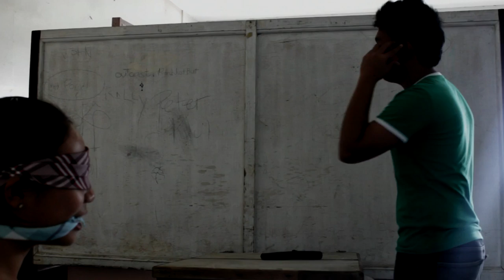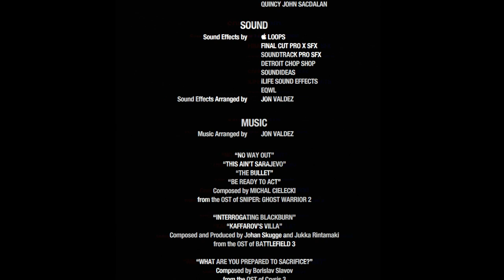72 HOURS (Mr. Alvert Dalona - Philosophy Short Film Class Project)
This entry won Second Place as the Best Film, while "Tirintas" being First. As seen on the Philosophy Film Festival 2014 at the University of Southeastern Philippines under Mr. Alvert Dalona's supervision. :)

CREDITS:

Directed by BERNALI LENTEJAS

Produced by ALVERT DALONA

Edited by JON VALDEZ

Cast:
CLOIE RAMOJAL as Dylan Evardo
ALAN JAN JUMAWAN as Uno Lucero
JUSTINE CLIFFORD OPON as Kyle Marzon
SHAIRA LLANES as Arvie Evardo
NEZA ROSE ARANETA as Shane Sereñola
LENNARD DELOSA as Alexander Evardo
JORINA-ANNE REFUERZO as Deborah Evardo
JASPER DIEGO as Tito Evardo
PETER MORE CLATA, JAY LLOYD DAQUIPA, KENNETH MORIONES, and BERNARD RAÑOLA as Dylan's Cousins
KHIM RYAN APALACIO, SHIELDON FLOYD BACALSO, JOHN PAUL SARGENTO, and MARJUNE LAWRENCE SOYOSA as Uno's Henchmen
RUDOLPH LUMIBAO JR. as Agent Rudolph / Henchman
KAVIN MERONTOS as Agent Kavinsky / Henchman
JUSHERY MAE ZACARIA as Joyce Callo
JULIA MAE CODILLA as Lola Callo
MICHELLE TANO as Charly Soriano
RAY NEAL BADALO as Carpenter
BERNALI LENTEJAS as Garbage Collector
MICHELLE PACANZA as Nurse

Story Artists:
ANDREA BENCH ALIPIO
ANDREA BIANCA PASUMBAL
and RAZAELE RELEGAÑO

Visual Artists
JP SALAZAR and JON VALDEZ

Finance Committee:
MARY JANE JENNIFER BERMUDEZ
ROSANNA BERMUDEZ
EDWARD JAMES CABURNAY
LOUELLA JANE CATILOSA
MAY GLOREBILLE DE CASTRO
BEMMA GUIBAO
JANINE ROSE PEÑAS
CHLOE MARIE REPASO
JOHN LORD ROXAS

Production Assistants:
DAEVEE BANDOQUILLO
QUEENSYL MAE RUSEL

Assistants to Diector:
RAY NEAL BADALO
MICHAELA FAYE MORGA
JORINA-ANNE REFUERZO

Clappers:
RAY NEAL BADALO
NIKOLAI FEVES
MICHAELA FAYE MORGA
NIEL JOHN QUIÑANOLA
JORINA-ANNE REFUERZO
JASON CHRISTOPHER UY

Makeup Artists:
MERIVEN MARBEBE
FREYA LOUREEN SARAGA
GEA PALM VERGARA

Wardrobe Artists:
HONEY MAE BALANTE
QUINCY JOHN SACDALAN

Sound Effects:
 LOOPS
FINAL CUT PRO X SFX
SOUNDTRACK PRO SFX
DETROIT CHOP SHOP
SOUNDIDEAS
iLIFE SOUND EFFECTS
EQWL

from the OST of SNIPER: GHOST WARRIOR 2

"INTERROGATING BLACKBURN"
"KAFFAROV'S VILLA"
Composed and Produced by Johan Skugge and Jukka Rintamaki
from the OST of BATTLEFIELD 3

"WHAT ARE YOU PREPARED TO SACRIFICE?"
Composed by Borislav Slavov
from the OST of Crysis 3

"FINDERS KEEPERS"
"ANIMALS"
"THE PRODIGAL FATHER"
"FOREVER FRIENDS"
"DISNEY PIXAR MOVIE MAGIC"
Composed and Produced by Jon Brooks

"SOLOMON'S THEME 2.0"
Composed by Johan Skugge and Jukka Rintamaki
Cover and Produced by Jon Valdez

"ELEGY"
Composed by Brian Tyler
from the OST of Battle Los Angeles

"END CREDITS PART 1"
Composed by Joel Nielsen
from the OST of Black Mesa

"SWEET"
Composed and Produced by I.Y.F.F.E., Au5, and Auratic
I.Y.F.F.E., Au5, and Auratic appear courtesy of Monstercat Media

Special thanks to:
SIR ALVERT DALONA
THE LENTEJAS FAMILY
PEOPLE'S PARK - DAVAO CITY
THE SPECIAL COMMITTEES
and to EVERYONE WHO MADE THIS PROJECT POSSIBLE

THE PERSONS AND EVENTS IN THIS MOTION PICTURE ARE FICTITIOUS.
ANY SIMILARITY TO ACTUAL PERSONS OR EVENTS IS UNINTENTIONAL.